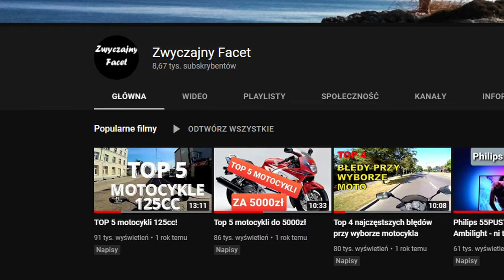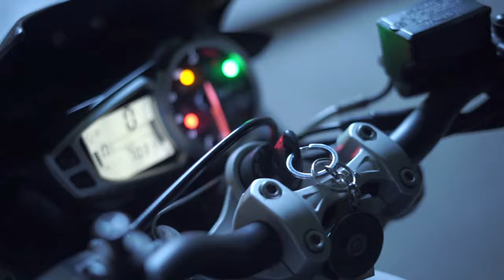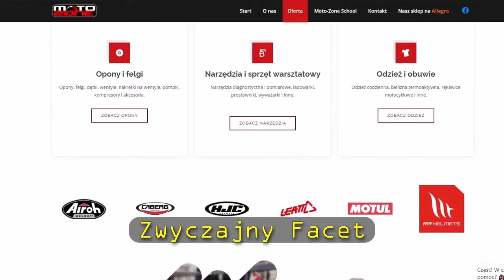Czy można używać awaryjnego wyłącznika zapłonu? Czy może zepsujesz motocykl?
Cześć

Dziś naprawdę krótki film o tym małym czerwonym przełączniku na kierownicy, którego to boją się nawet wielcy motocykliści ;)

Czyli odpowiemy sobie na takie pytania jak:
Czy można bezpiecznie używać awaryjnego wyłącznika zapłonu?
Czy powoduje on jakieś uszkodzenia w naszym motocyklu?
Czym oprócz stacyjki i wyłącznika awaryjnego możemy zgasić nasz motocykl?

Partnerem odcinka jest:

MOTO-ZONE.ORG
Al. Niepodległości 700
81-853 Sopot
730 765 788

Na hasło "ZWYCZAJNY FACET" otrzymacie:

1. 10% rabatu na cały asortyment przy zamówieniach telefonicznych
2. 10% rabatu na cały asortyment przy zakupach w sklepie stacjonarnym
3. Darmowa dostawa przy zakupach od 200 zł

Promocja obowiązuje 21 dni kalendarzowych od dnia publikacji filmu.
Jeżeli chcesz poznać aktualne promocje, sprawdź najnowszy film na kanale.